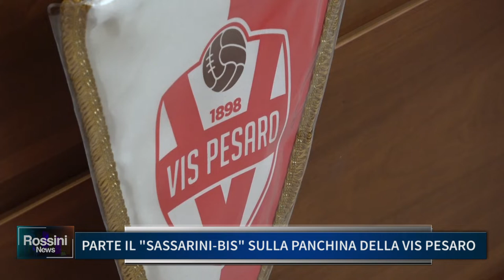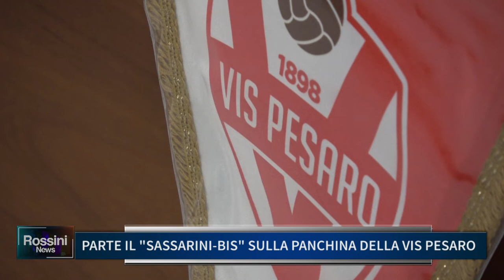PARTE IL SASSARINI BIS SULLA PANCHINA DELLA VIS PESARO